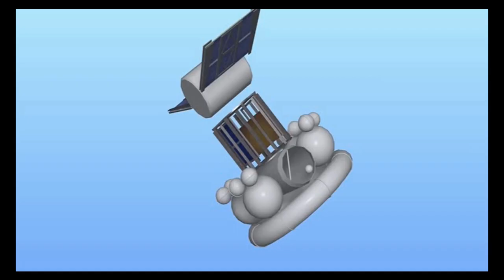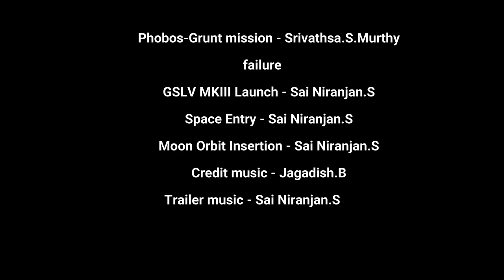Chandrayaan 2 Official Documentary film | SJ Universe Productions | San Music Studio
Production- SJ Universe Productions
Written & Directed By-Jagadish.B & SriVathsa.S.Murthy

   -Animation-Jagadish.B
   -Screenplay-Sri Vathsa.S.Murthy
  - Russian Failure Music- Sri Vathsa.S.Murthy
  - Credits Music- Jagadish.B